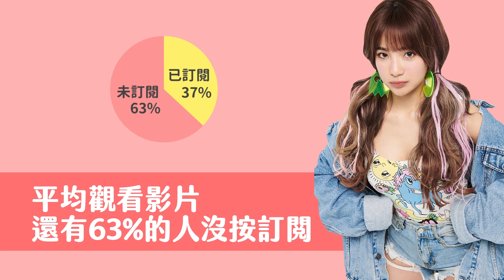【實況精華】小莓的結婚條件♥ 求姻緣的時候要講清楚！｜貝莉莓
✭ 開播時間：下午場 13:00 - 17:00
                             晚上場19:00 -  24:00